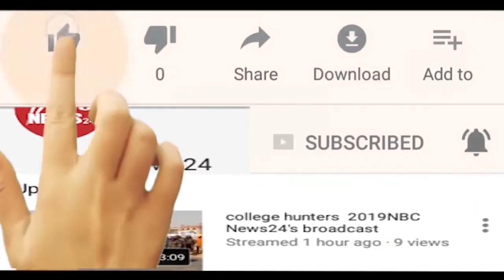ये खतरनाक तरकीब लगाकर शातिर इंसान ने निकाले अकॉउंट से पैसे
चार बैंक खातों से करीब पौने 2 लाख की हुई
इंटरनेट के जरिए ऑन लाईन चोरी
चोर देर रात घरो में घुसकर चोरी करते थे पर समय के साथ साथ चोर भी हो गए है शातिर अब चोर घर बैठे बैठे ही इंटरनेट के जरिए ऑन लाईन चोरी करने लगे है ऐसा ही एक मामला सामने आया है राजधानी जयपुर में जहां  शहर के अलग अलग पुलिस थाने में करीब पौने 2 लाख रुपये की  साइबर ठगी के चार मुकदमें दर्ज हुए है डक्  रोड स्थित जीवा चैधरी की गली निवासी ऑटो चालक मोहम्मद साबीर ने लालकोठी थाने में रिर्पोट दर्ज कराई कि किसी ठग ने उनके बैंक के खाते से करीब 80 हजार रुपये निकाल लिए चोर इतने शातिर हो जाएंगे ये कभी किसी ने सोचा भी नहीं था जब चोर ऑन लाईन ठगी करते हैं तो बैंक खाता नंबर या फिर अन्य डेटा का इस्तेमाल करके करते है तीसरे केस में जगतपुरा निवासी दुष्यंत सिंह ने प्रताप नगर थाने मे रिर्पोट दर्ज करवाई कि 27 अप्रेल  को उसके मोबाईल पर फोन आया और कहा गया कि आपके क्रेडिट कार्ड को एक्टिवेट करना है बातो में उलझाकर खाते कि जानकारी ले ली और इसके बाद उनके बैंक खाते से करीब 45 हजार रुपये उड़ा लिए